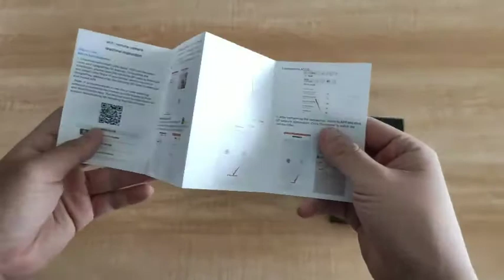Câmera de segurança Wi-Fi, sem fios, com visão noturna e sensor de presença